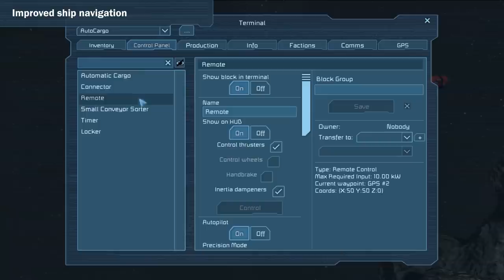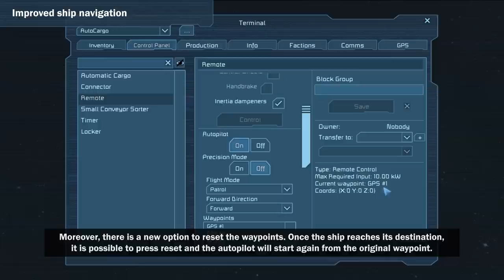Space Engineers - Update 01.085: Improved Ship Navigation, Docking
The ship navigation and autopilot options have been improved. Players can now assign up to 9 actions for one waypoint. Also the actions can be assigned in patrol and circle mode. Moreover, there is a new option to reset the waypoints. Once the ship reaches its destination it is possible to press reset and the autopilot will start again from the original waypoint.
Lastly, we have added the option to remove voxels by using the terrain auto-level voxel-hand tool.